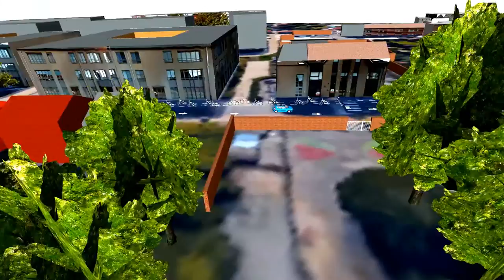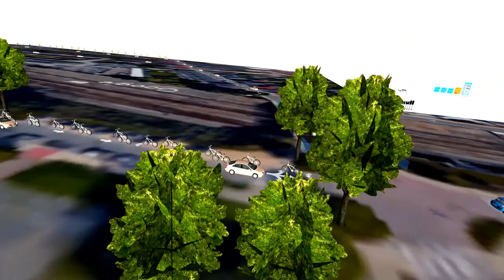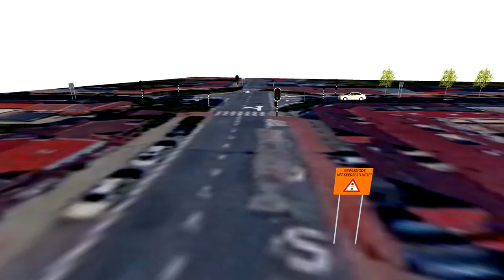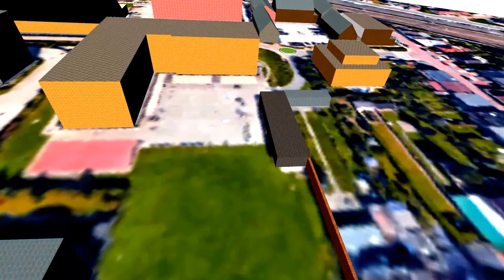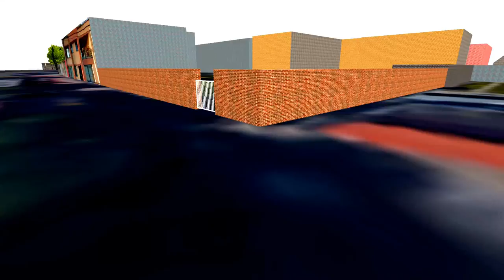Mobiliteitsproject LAMA Zaventem Zavo / Atheneum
Hoogstraat / Spoorwegstraat /Steenokkerzeelstraat/ kruispunt Watertorenlaan